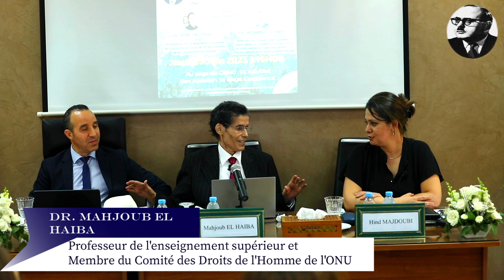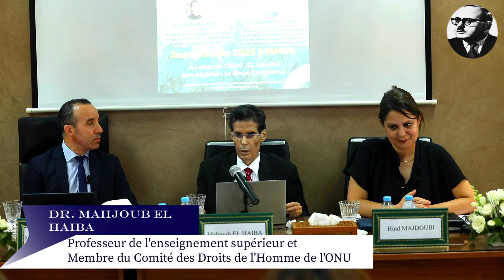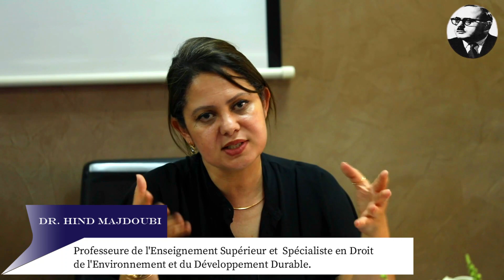Débat : La Pollution par le Plastique : Quelles solutions pour la survie de la planète ?